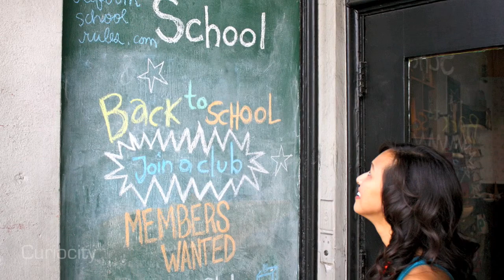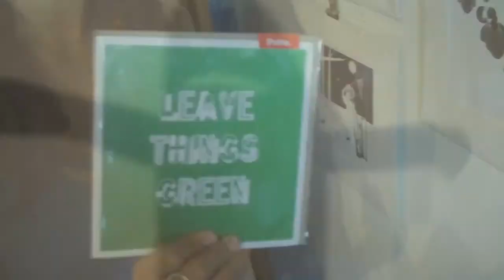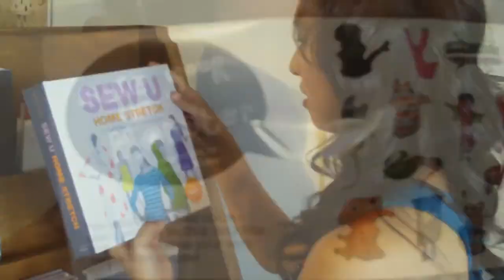Reform School - Curiocity adVid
Host Joy Osmanski takes Curiocity to Reform School.

Curiocity is ready to create advertising through a consumer lens for companies worth being curious about.

Follow Curiocity on Facebook: Curiocity

Get updates on Curiocity adVids on Twitter: LACuriocity

Luxury Travel to Argentina by Curiocity
Personalized and luxury travel in Argentina at its very finest. Exclusive, private, tailor-made trips for the discerning traveller.

Curio City Online | Unusual Gifts of Unusual Value
Our small, mom & pop business has sold fun, useful, and unusual products of good value since 2005. You never know exactly what you'll find at Curio City, ...About Us - Office & Workplace - Gadgets & Gizmos

Curiocity | Facebook
Welcome to the official Facebook Page of Curiocity. Get exclusive content and interact with Curiocity right from Facebook. Join Facebook to create your own ...

Hidden City Curios
Which is also known on the tubes are CurioCity.org. Here you'll find the flotsam and jetsam from the collisions between my interests and the Internet, ...curiocity.org/

Beijing Curio City in Běijīng - Lonely Planet Travel Information Beijing Curio City in Běijīng, whether its clothes, books, gifts or food and drink, you can find it in Běijīng - Lonely Planet.